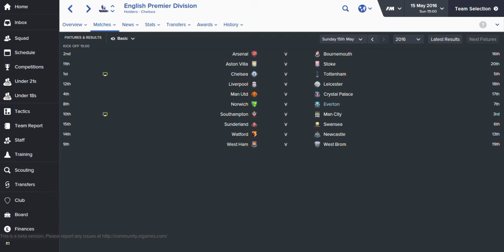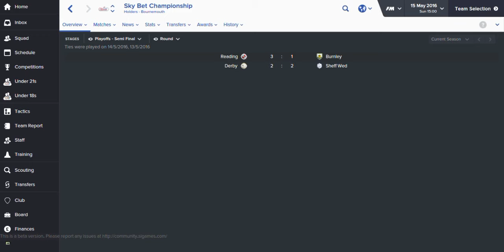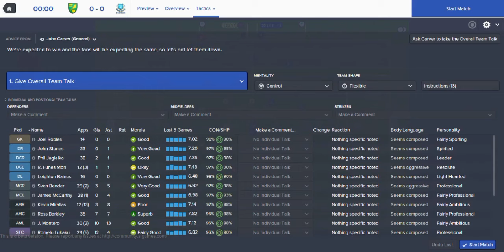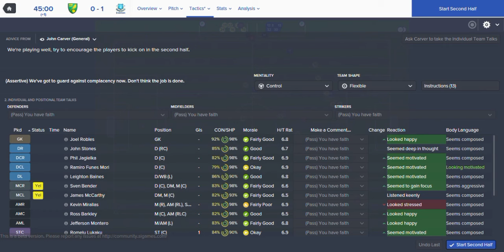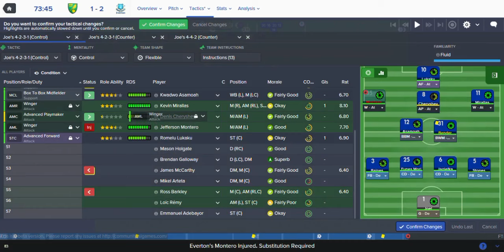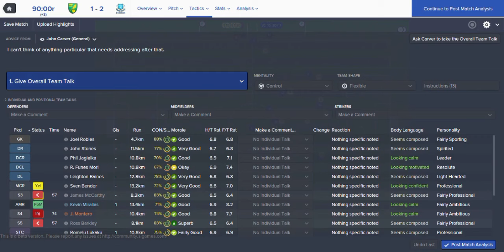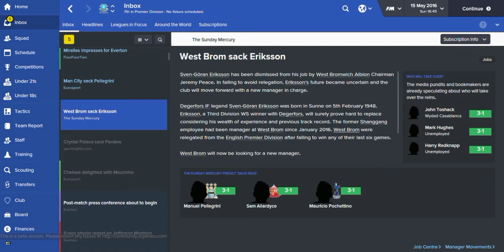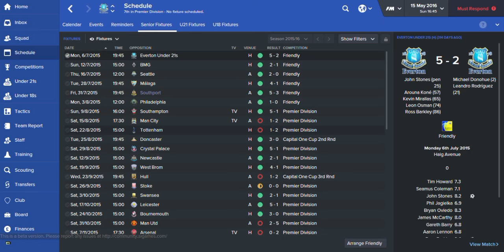Football Manager 2016 - The Everton Project - Episode 6: The End of Season 1!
Hey guys welcome back to some more Football Manager 2016 and Episode 6 of the Everton Project! We hope to take Everton back to it's former glory days of winning titles and competing in Europe! Today we are involved in our Final Premier League match of the seasonagainst Norwich City! Leave your feedback down below :)